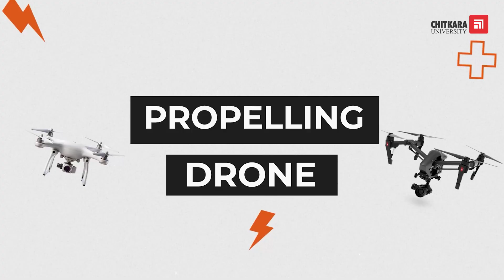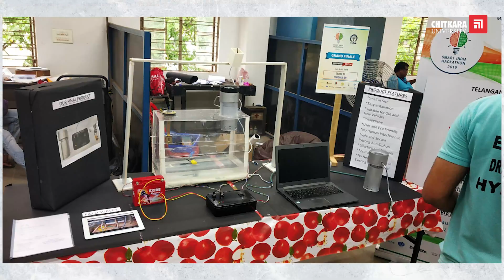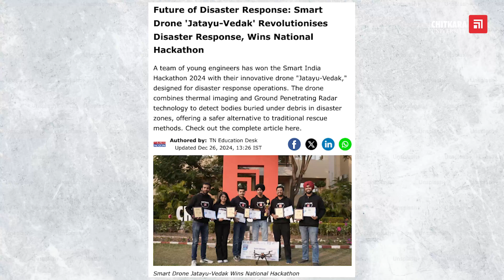Drone Innovator Dr. Gaurav Sharma | Shaping the Future of UAVs at Chitkara University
Meet Dr. Gaurav Sharma,  Associate Professor in the Department of Electronics and Communication Engineering at Chitkara University, as he shares his inspiring journey in the field of drone innovation and UAV (Unmanned Aerial Vehicle) engineering.

A passionate researcher and educator, Dr. Sharma shares how his work with drones is transforming industries such as agriculture, defense, healthcare, surveillance, and disaster management. From overcoming the technical challenges of drone design to deploying UAVs in real-world scenarios, he offers a compelling look at how cutting-edge engineering can create real impact.

At the heart of this journey is Chitkara University, a hub of innovation and academic excellence that empowers students, faculty, and researchers to discover their true potential. Known for its strong focus on experiential learning, interdisciplinary research, and forward-thinking engineering education, Chitkara provides the ideal environment for aspiring innovators to turn ideas into reality. This video is a glimpse into how the university nurtures creativity, supports research, and contributes to building the future of technology in India and beyond.

⭐ To learn more about Chitkara University, please visit our official